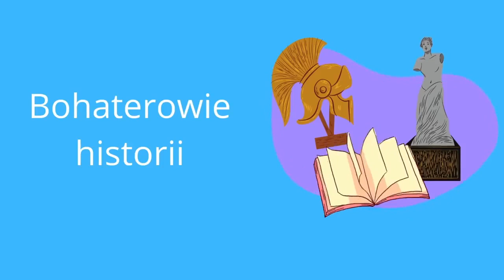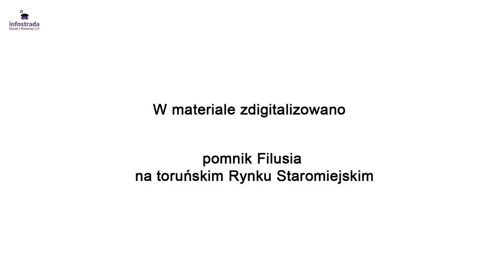Zbigniew Lengren - Bohaterowie historii